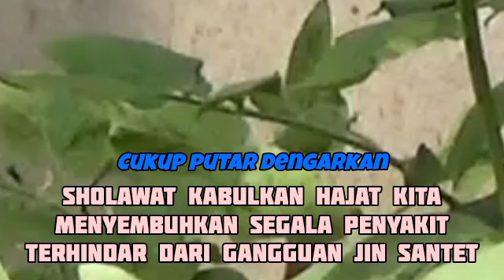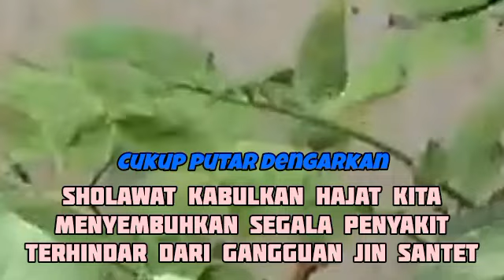AYAT RUQYAH - Pemusnah Sihir & Gangguan Jin. (POWERFUL RUQYAH against Evil Eye, Sihir & Jinns148